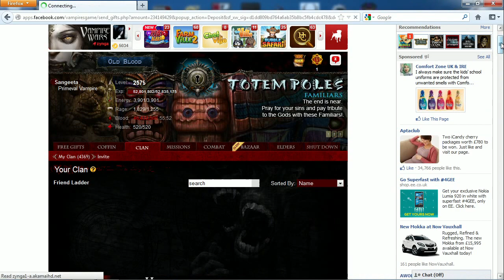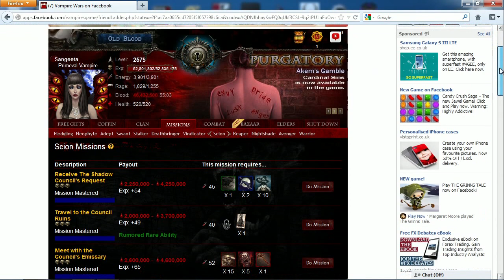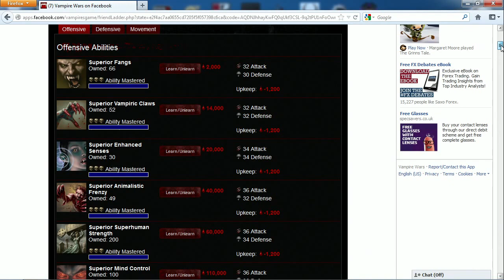In Memorial of Zynga's Vampire Wars R.I.P. 5-Dec-2012 (6/8)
Zynga switched off Vampire Wars 5-Dec-2012. Identity Tokens by Melora Creager feat. Daniel de Jesus. This is me playing / looking through my stuff on the last day. :,(